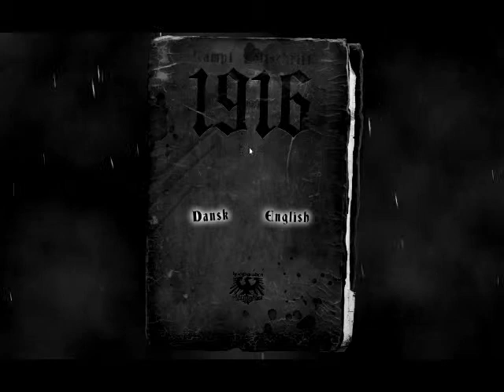DINOSAURZZZ! 1916: Der Unbekannte Kreig Playthrough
My playthrough of 1916 Der Unbekannte Kreig. It is not as scary as I thought it would be. I assume its because there are dinosaurs in it.